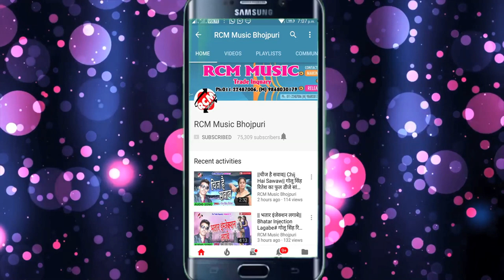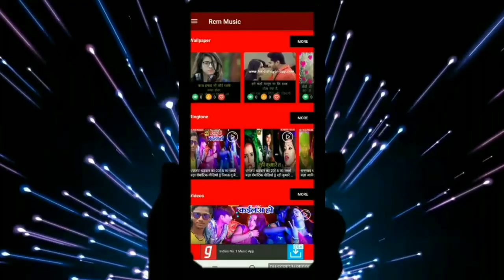|| बुकिंग कले ऑनलाइन || बिट्टू तूफानी का 2019 का नया सांग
Title: Booking Kale Online
Singer: Bittu Tufani
Lable: RCM MUSIC
Lyrics: Rajan Sawariya